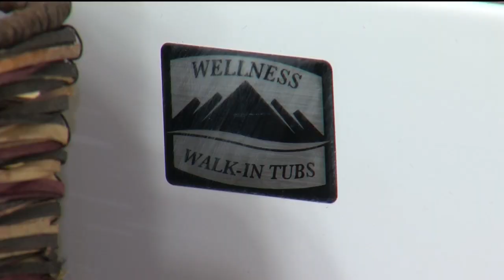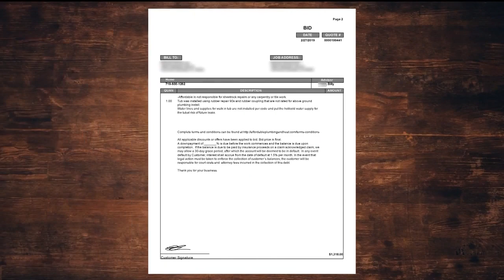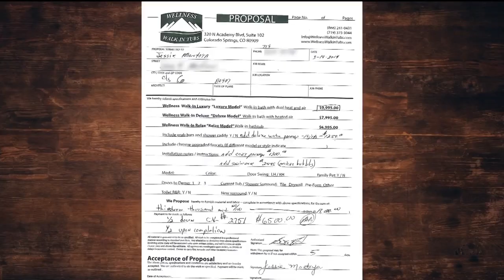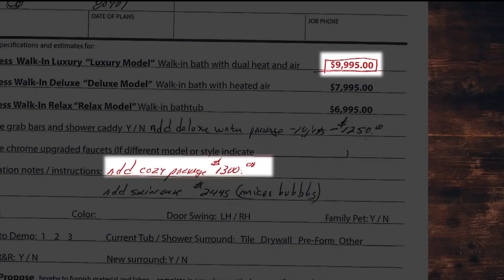CSPD confirms active criminal investigation into Wellness Walk-In Tubs; Owner denies wrongdoing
The father of a terminally ill 7-year-old girl says he was sold false promises.